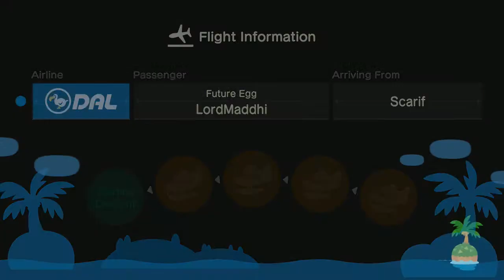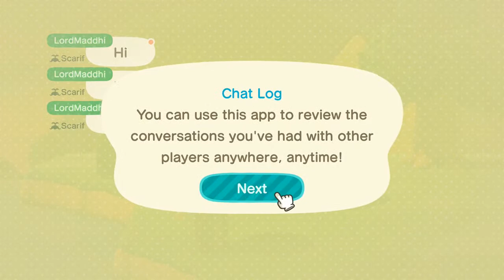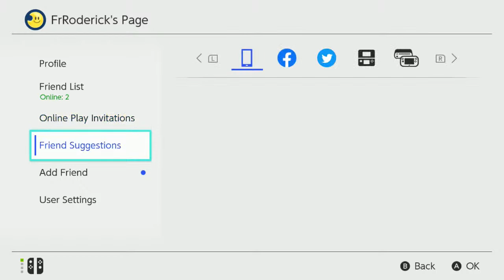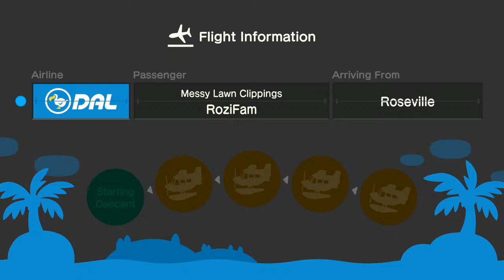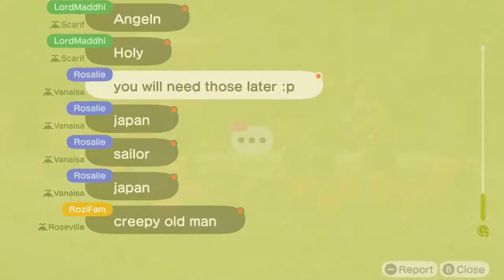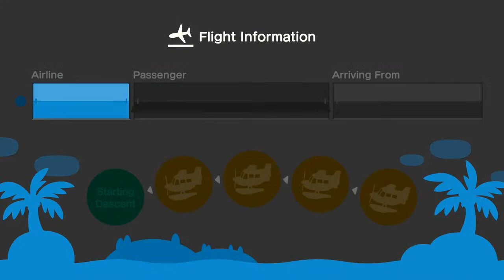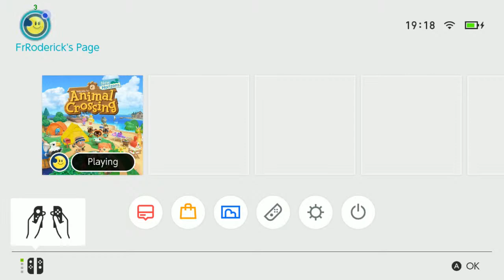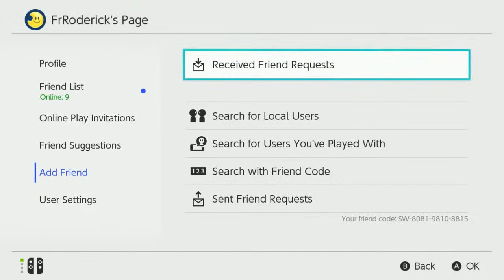Let's play Animal Crossing New Horizons!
Continuing my exploration of  Animal Crossing New Horizons and receiving a number of visitors!